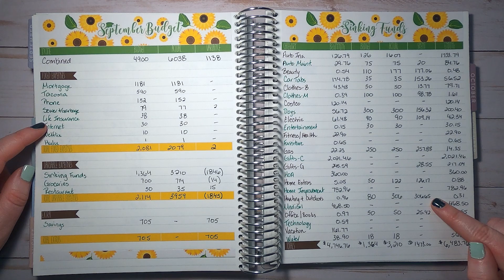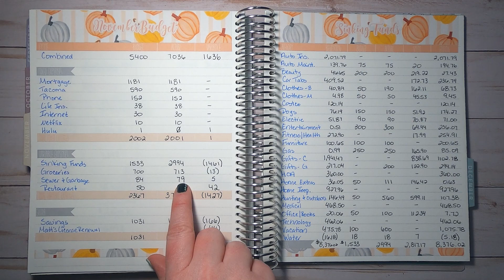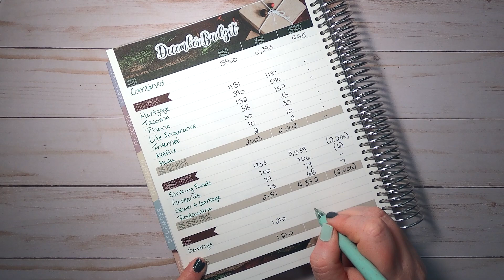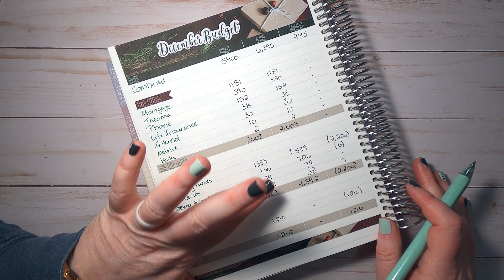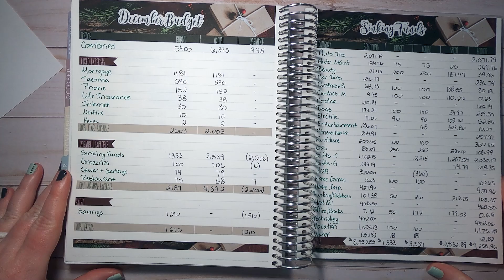Budget & Sinking Funds Recap | December 2022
Hi! Today’s video shows how we wrapped up December 2022 and the last 4 months of the year. 😊

Answers to your burning questions:
What is your Instagram handle?

What planner do you use for your budget?
*If it is your first time buying & creating an account, you will get a $10 off coupon your first purchase and I will also receive a $10 coupon*

Where can I find these sticker kit?
• I made them!! These ones won’t be available until the end of 2023.
• You can find more current budget kits in my Etsy shop. 😊
• This kit is called Perfect Presents

What pens do you use?
• Sharpie Gel pen 0.7 (black)
• Ubrands 0.7 pen (black)
• TUL pens (most colors except red)
• Pilot G-2 07 (red)

• Adobe Premiere Pro (I’m pretty sure I will always be still learning on it)

What program do you use for my intro, outro, & thumbnails?
*If you use this link, we will both receive Canva Credit towards premium elements, such as images, illustrations, icons, and music*

What color nail polish are you wearing?
• Miss Kensington by KL Polish (no longer available, but Peppermint Patty by Lights Lacquer is a good dupe)
• Virgo by KL Polish (no longer available)